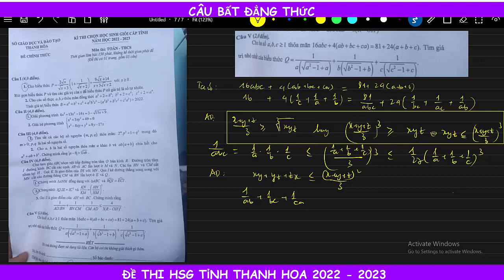ĐỀ THI HSG TỈNH TOÁN 9 THANH HOÁ NĂM 2022 2023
Bài giảng cô: Nguyễn Thị Nhung trường Tiểu học và THCS chuyên Lương Chí thị xã Nghi Sơn